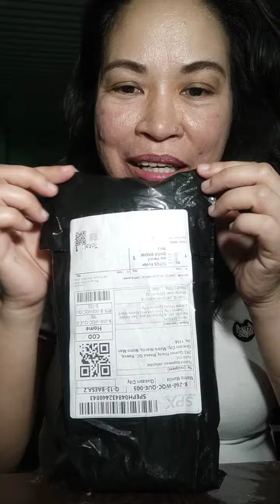Unbox And Review A Beauty Products Ordered At Shopee! ! vlog unboxing eyebrows |Pherl